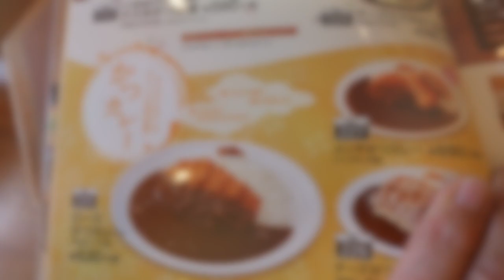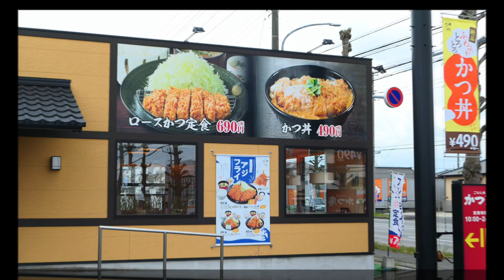かつ庵 市原国分寺店 ロースかつ丼御前120gを食す ＃773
まだ、GWに入っていません　仕事で市原市に来ました　初めてのかつ庵